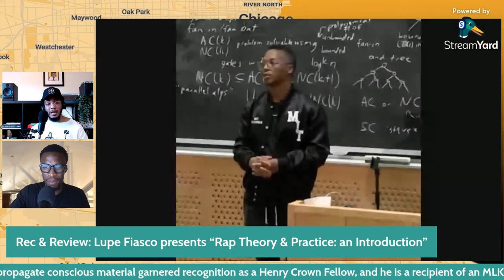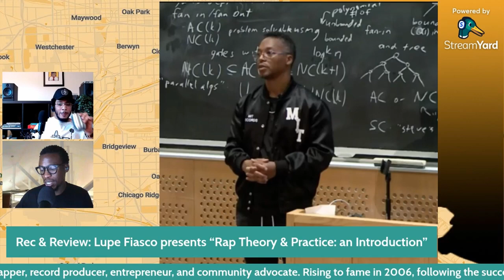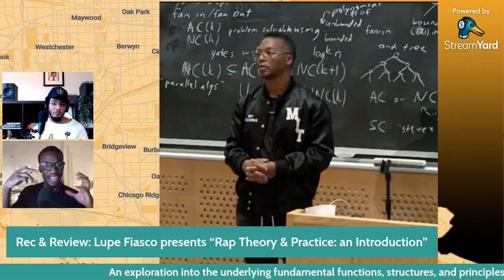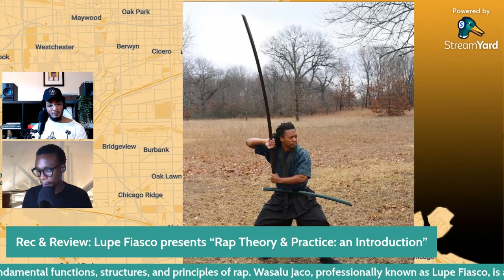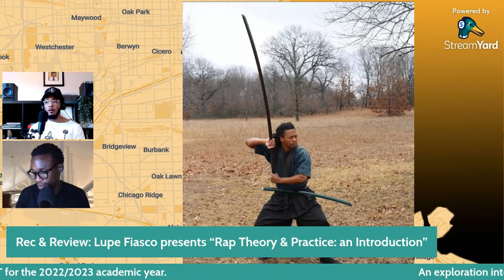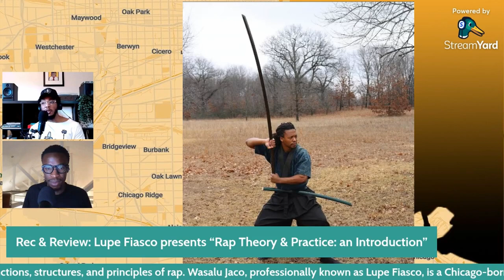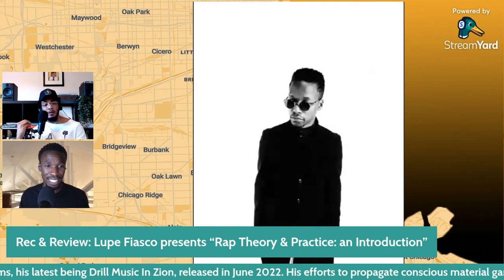Lupe Fiasco Presents Rap Theory & Practice an Introduction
Hey hey, it's your favorite segment of the show - Rec & Review time! And today, we're talking about something that's got us feeling all kinds of excited - Lupe Fiasco's "Rap Theory & Practice: An Introduction" class at MIT. That's right, folks - the Grammy-nominated rapper is now a professor, and we couldn't be happier!

Would you join a class being hosted by a rapper? Lets us know in the comments and be sure to tune into the full show live every Sunday.